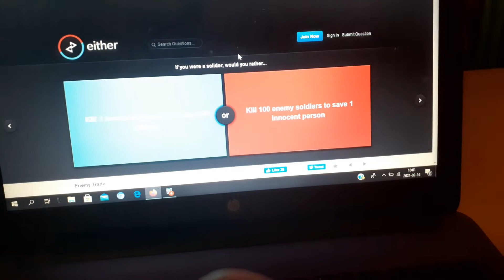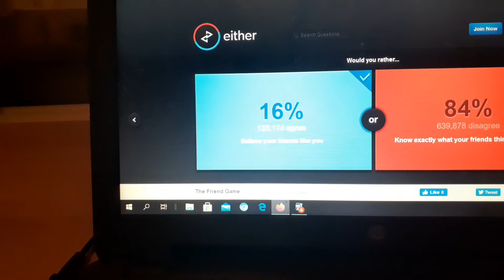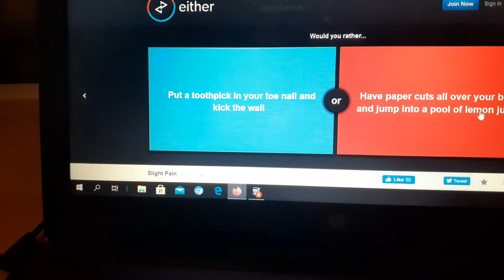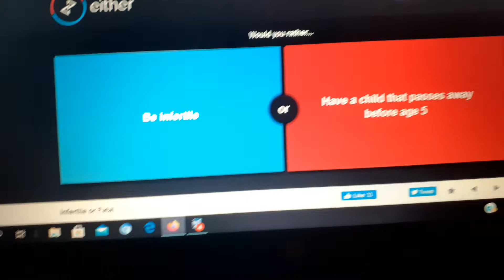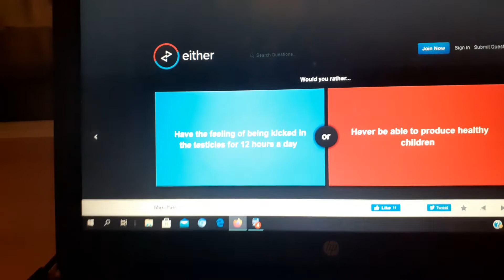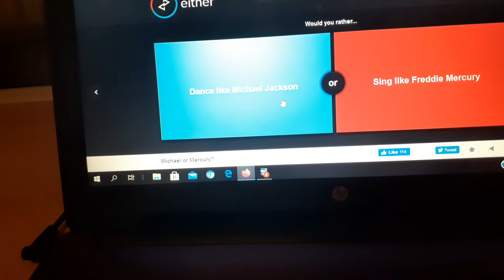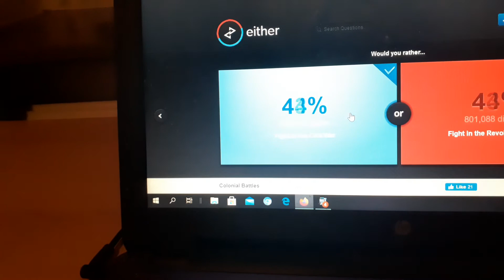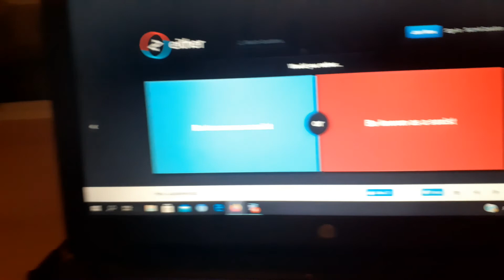would you rather with ash yoshi and charizard.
time to answer some questions.